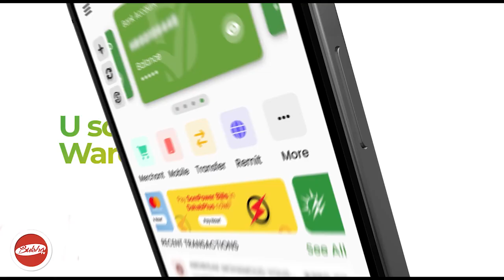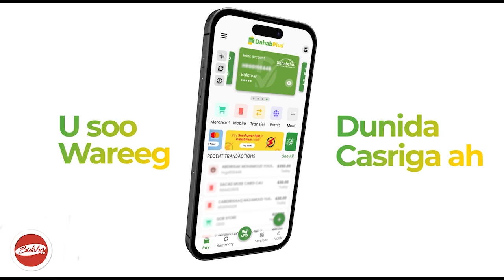Markii Somaliland Min Bari Iyo Galbeed Dhiigu Qululey